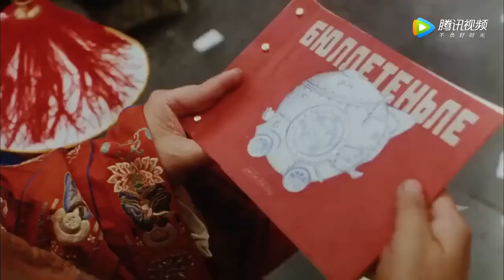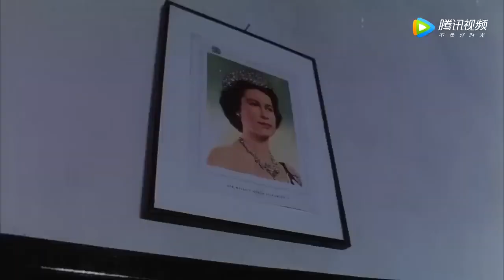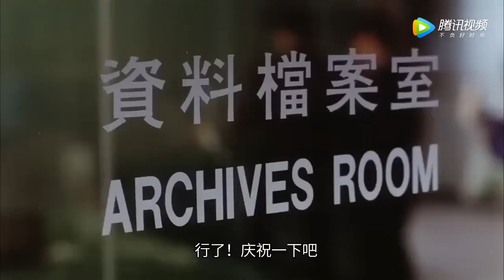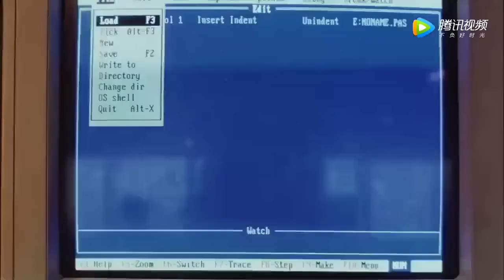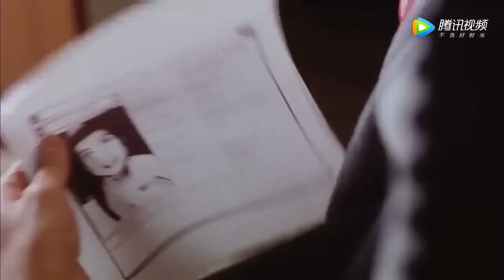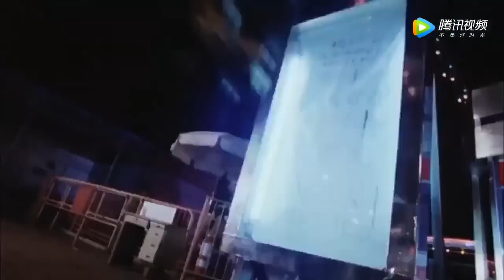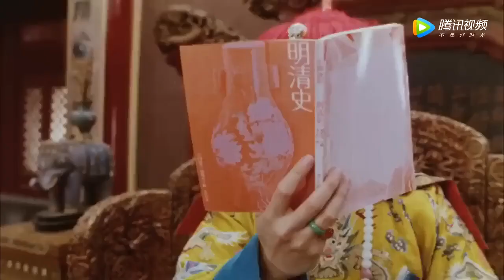Châu Tinh Trì, Vượt Thời Gian, Phim Hài, Phim Lẻ